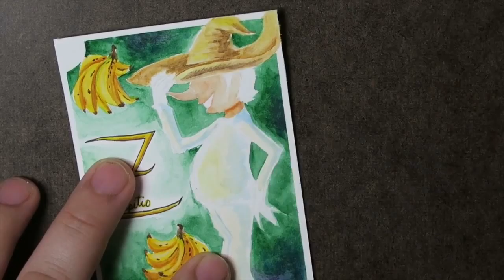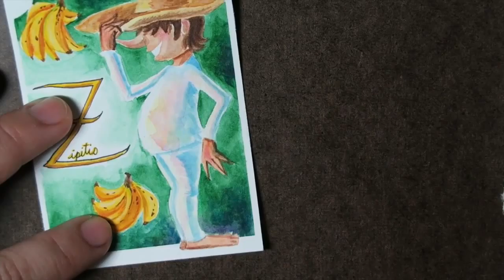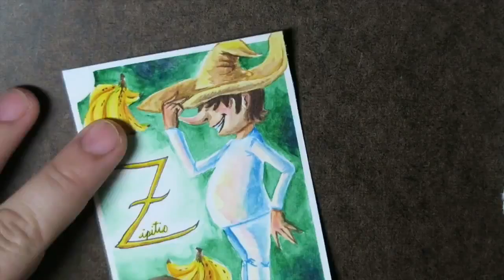TC WATERCOLOR SPEEDPAINT- Cipitio... with a 'Z'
My first ever trading card watercolor speedpaint! I probably sound incredibly nervous, but I hope you all like it!

o o o o o o o o~

Debussy - Printemps, ii. Modere by Jason Weinberger